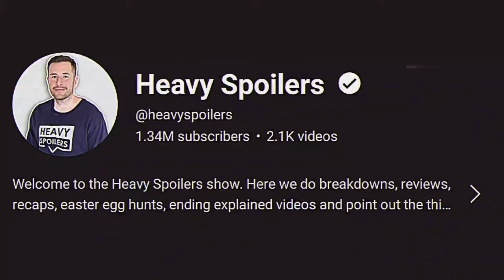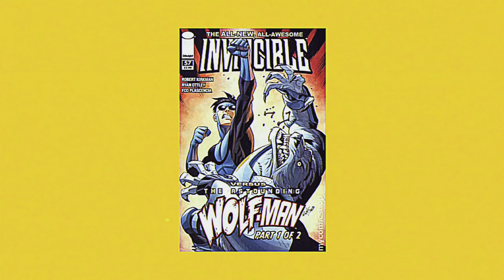WHY INVINCIBLE SEASON 3 WILL BE THE GREATEST SEASON OF SUPERHERO TV YET?!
so yeah, invincible season 3 WILL BE PEAK, AND I CAN'T WAIT.